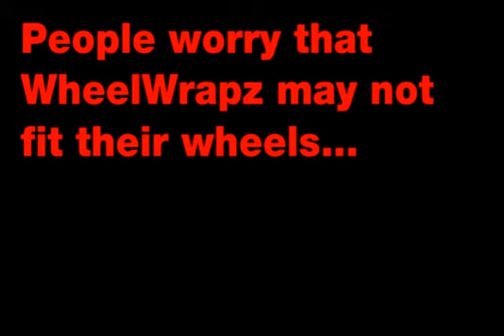Will WheelWrapz alloy wheel protectors fit my wheels?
People ask: Will Wheelwrapz alloy wheel protectors fit my wheels? Watch this short video to find out.
WHEELWRAPZ™ is designed to fit most alloy wheel types. It may be the case that the profile on your wheel may be too small for standard WHEELWRAPZ™ in which case you may need to choose WHEELWRAPZ™ LITE. And in a few cases, unforunatley, not even these will fit. Consult the animation on this page to see if WHEELWRAPZ™ will work for you.